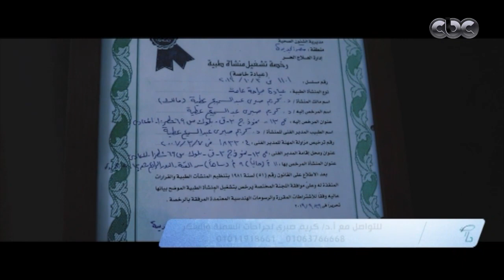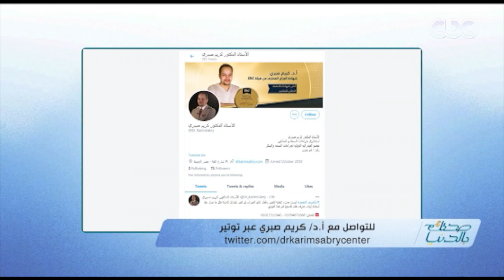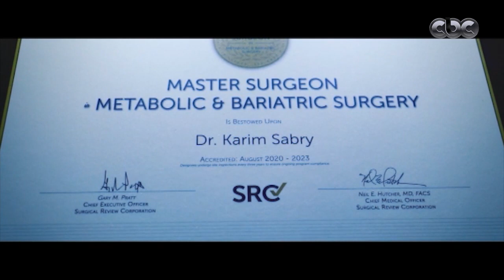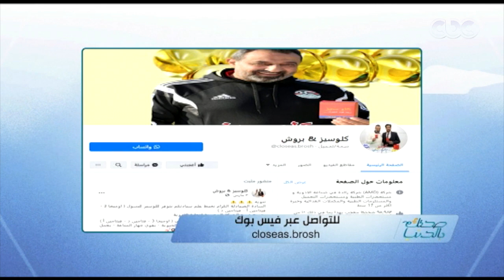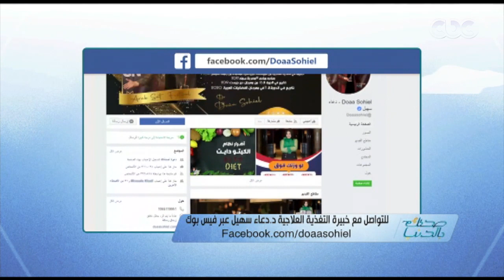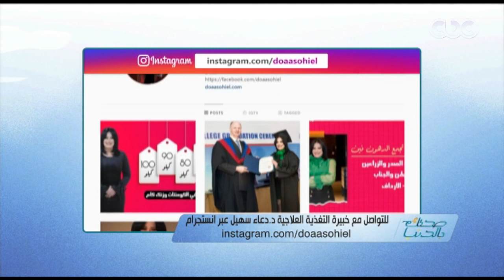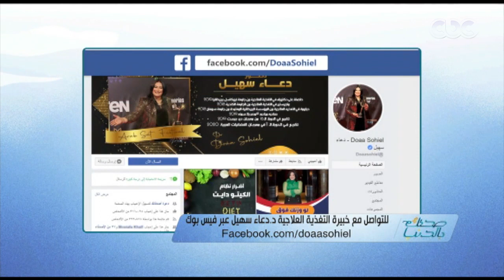صحتك بالدنيا | حلقة خاصة عن تقوية الشعر ومنع تساقطه | كاملة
صحتك بالدنيا | حلقة خاصة عن  تقوية الشعر ومنع التساقط  | كاملة